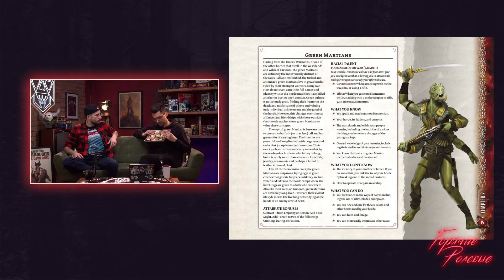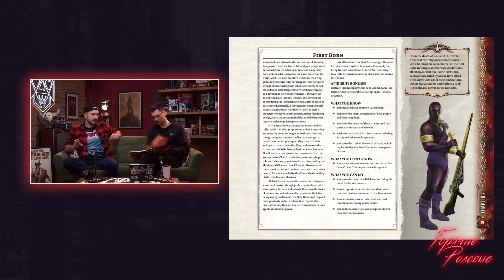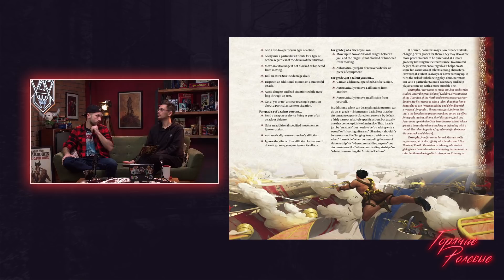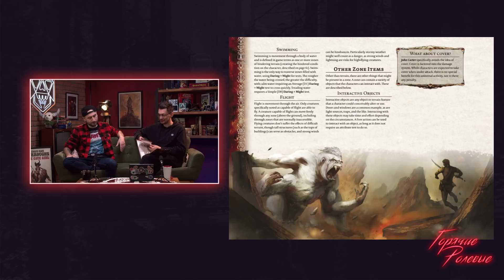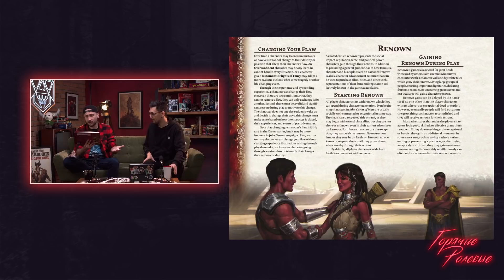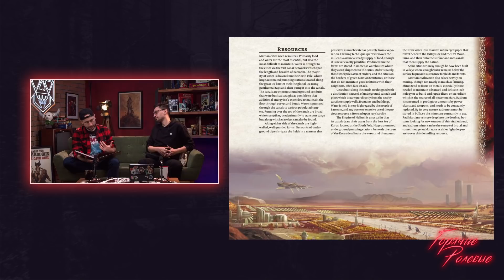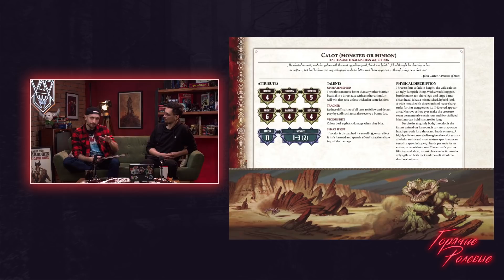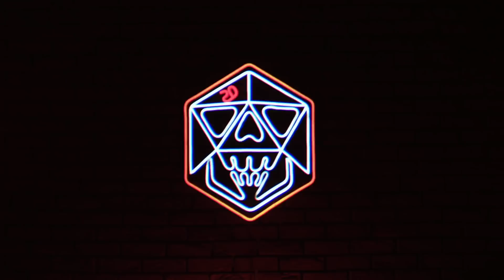John Carter of Mars — Приключения на 2d20 | Горячие Ролевые #66 | Новости Настольных Ролевых Игр!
В этот раз, мы говорим о John Carter of Mars от Modiphius — фантастических приключениях на планете Барсум в духе пальпового фентези начала 20-го века! Кроме того, не забудем глянуть на новости настольных ролевых игр.